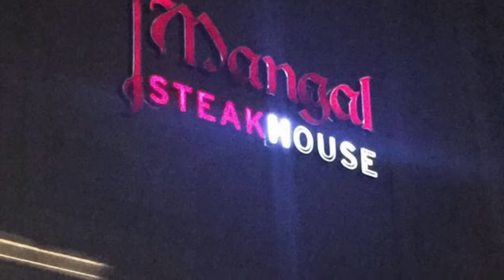Azerbaijan Trip 🇦🇿 2017 (Muscat to Baku)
highlights of our Azerbaijan trip, which included Baku and Gabala (8-17.Sep.2017)

Ahmed Al Barwani
Al Muatasam Al Riyami
Faisal Al Shabibi
Hilal Al Barwani
Salim Al Barwani
Talal Al Jahdhami